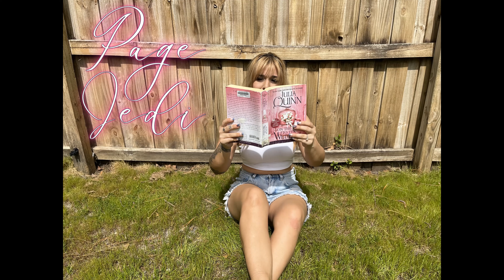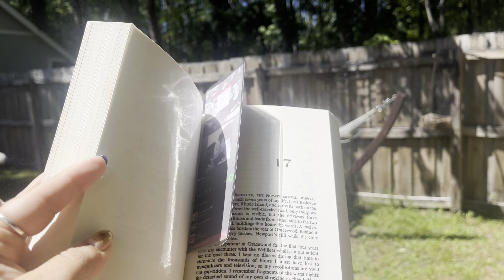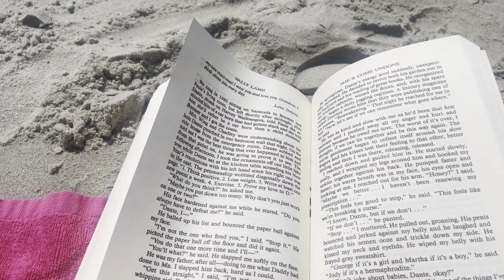She's Come Undone 5 Star Book , Episode 4 Wrapped TBR YouTube Series, Reading & Review Vlog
Welcome to episode 4 of my wrapped TBR, this one is She's Come Undone and ended up being a 5 star book!

Part 1 Wrapped TBR YouTube Series, if you haven't seen the making of video you can find it

Every month for the rest of 2023 you can look forward to seeing a video just like this one!